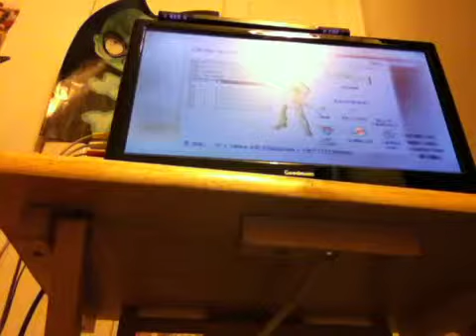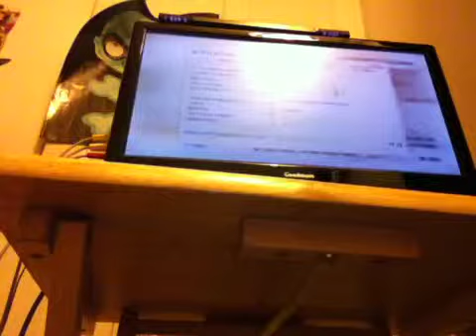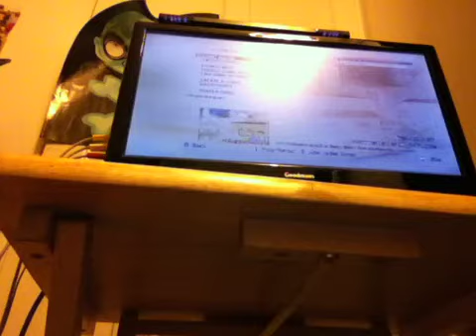Black ops 1 combat training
I come back to play bo1multiplayer